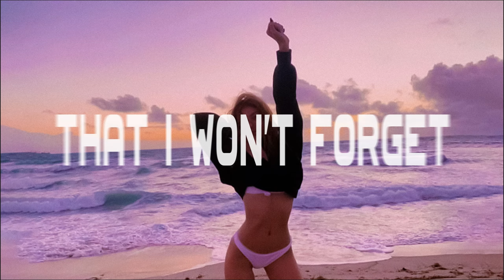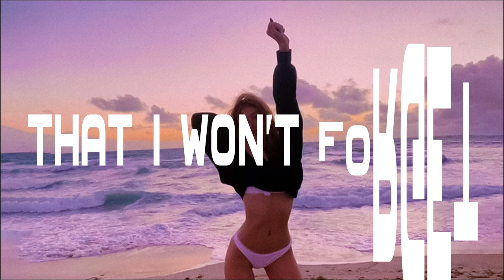WALF - Firefly (Lyrics)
🤍WALF - Firefly🤍

On this channel you will find a carefully well picked variety of music. We are a promotional channel.